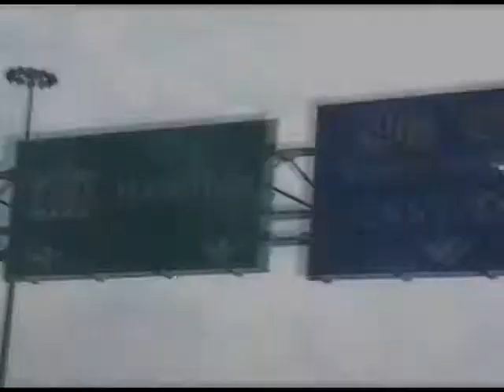Ontario Coptic Youth Convention Commercial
The commercial for the 2006 Ontario Coptic Youth Convention (OCYC'06), attending by a dozen churches across Southern Ontario and several places from the US. Enjoy!